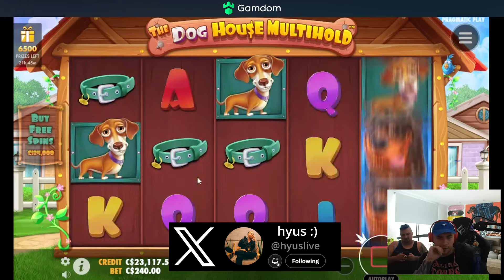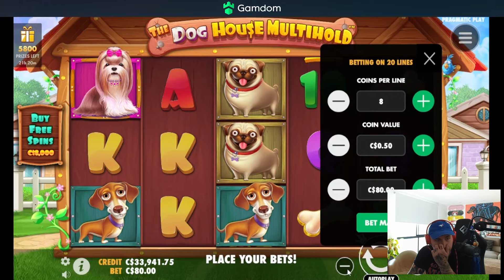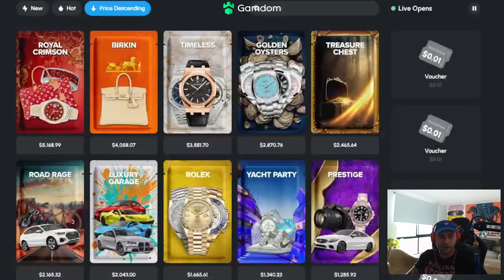INSANE DEGEN SESSION ON DOG HOUSE MULTIHOLD!!! (MASSIVE WINS)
Today We Played Dog House Multihold. We had two sessions on stream. :)